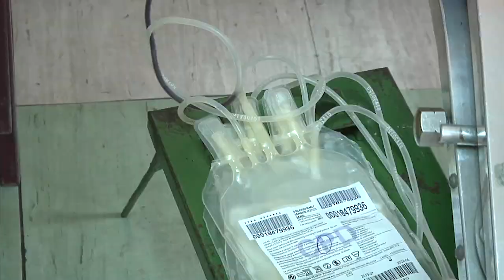Metković-Akcija dobrovoljnog davanja krvi